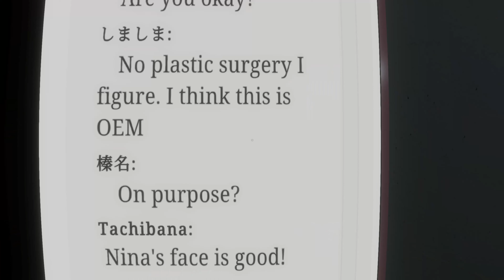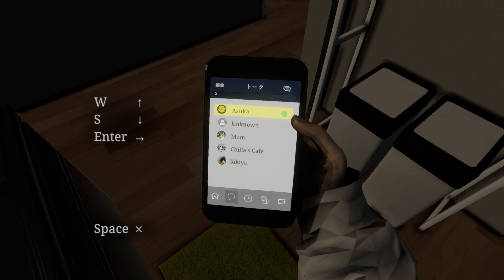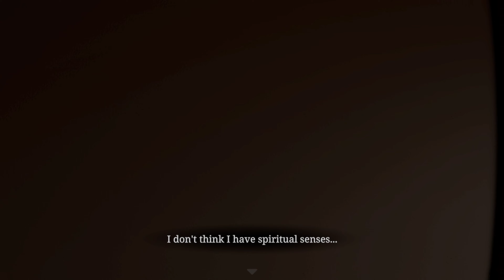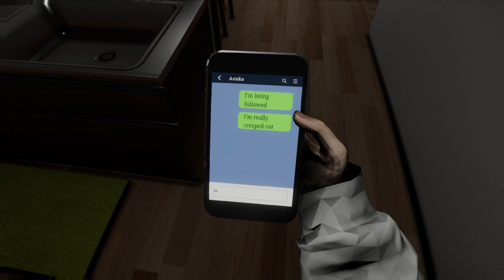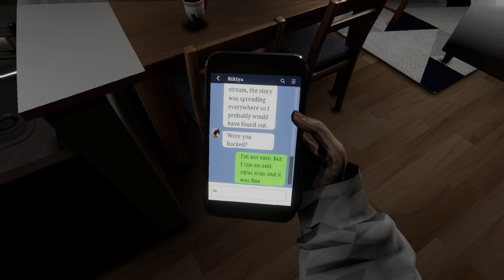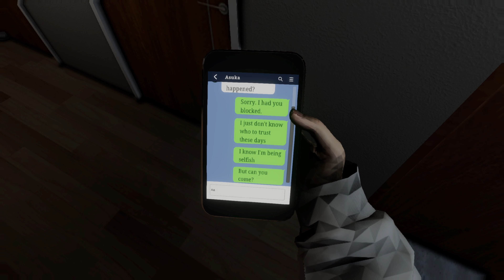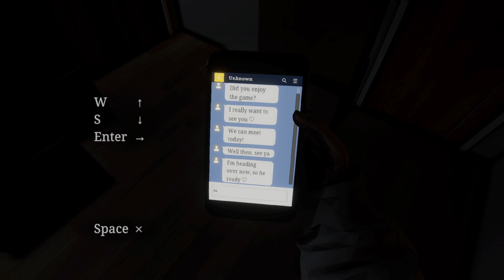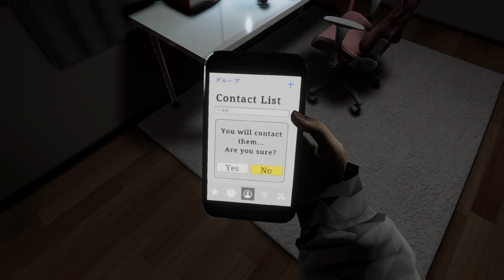NEW Chilla's Art Horror Game | Parasocial | Full Gameplay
The newest installment of the creepy as hell Chilla's Art games 'Parasocial'.